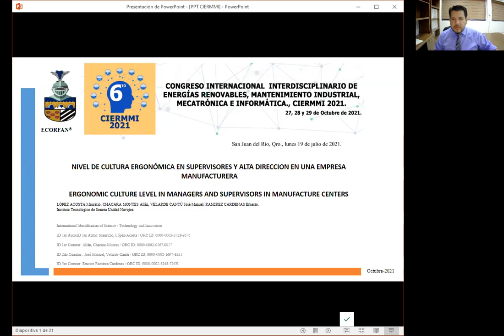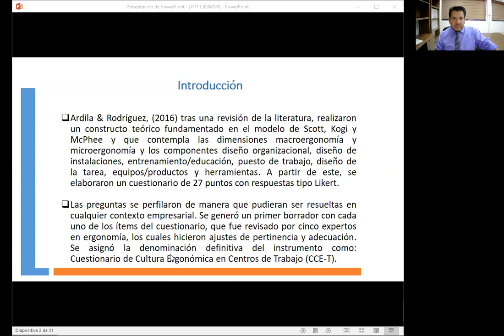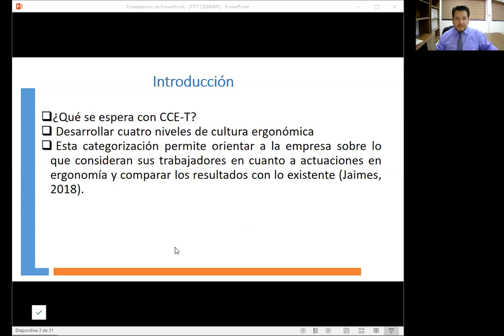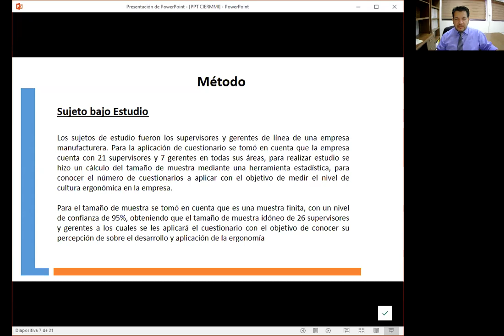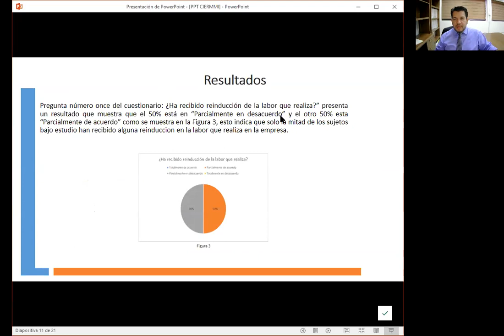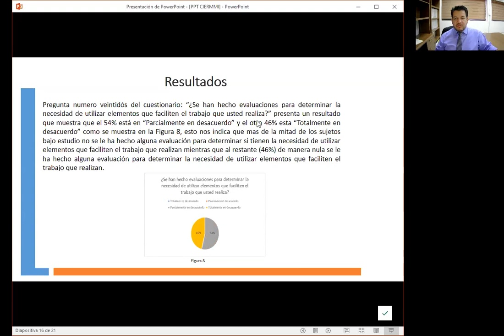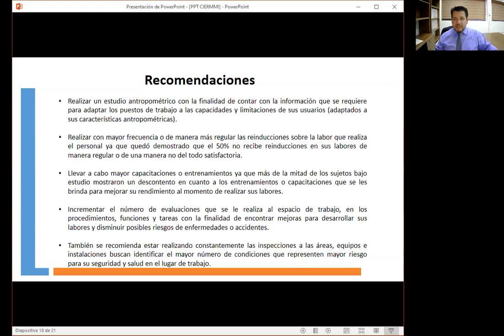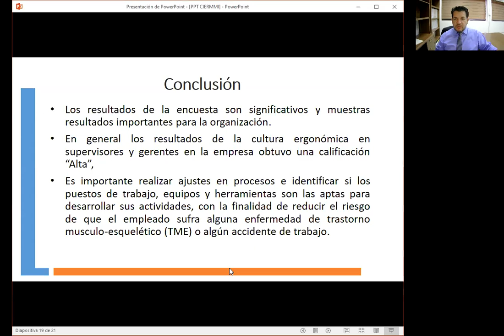CIER 165 Ergonomic culture level in managers and supervisors in manufacturing centers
TÍTULO:
Ergonomic culture level in managers and supervisors in manufacturing centers
Nivel de cultura ergonómica en supervisores y alta direccion en una empresa manufacturera

AUTORES:
LÓPEZ ACOSTA Mauricio, CHACARA MONTES Allán, VELARDE CANTÚ José Manuel. RAMIREZ CARDENAS Ernesto.

Instituto Tecnológico de Sonora

Correo de Correspondencia: